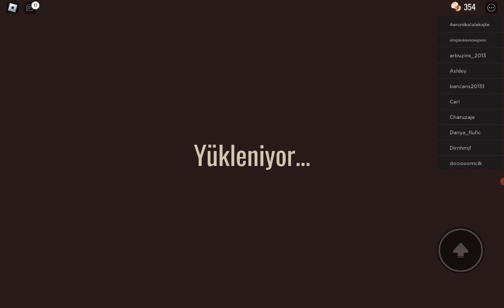doorsta 1. bossa kadar gelme